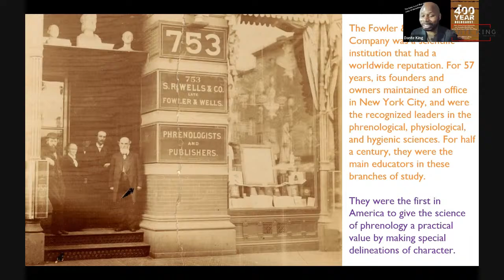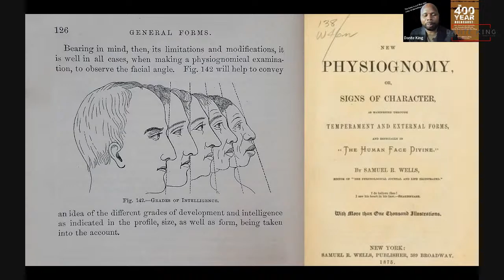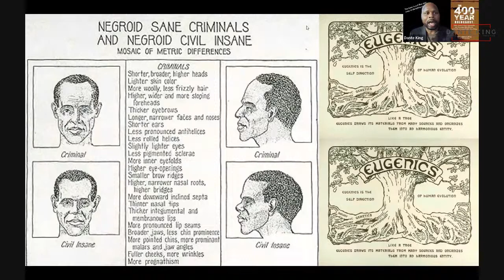Orson Fowler and Samuel Wells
This video discusses the psychopathic and sociopathic antiblack nature that White people leveraged in developing "scholarly and scientific medical practices".